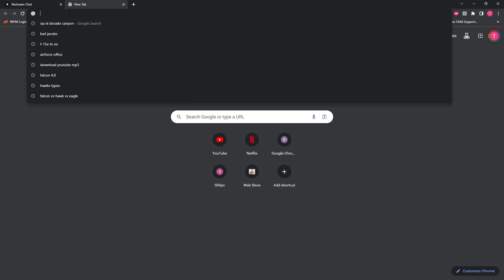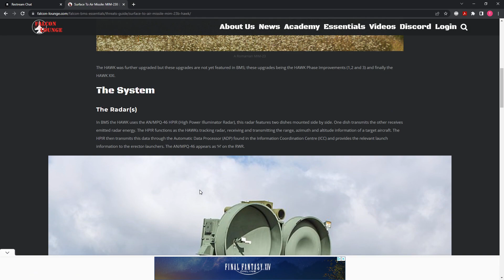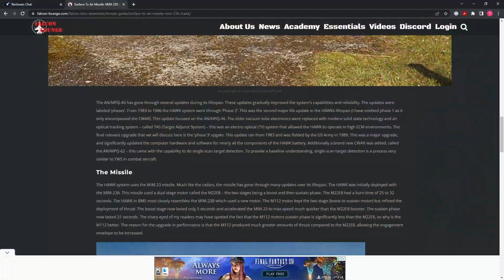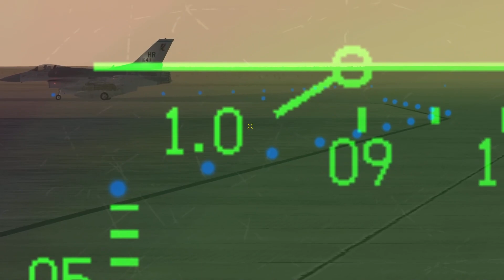669vFS - Operation Desert Storm - Mission 2 DEAD against Hawk Site || Falcon BMS 4.37 || 6THVFW